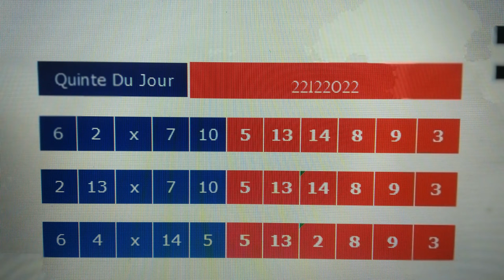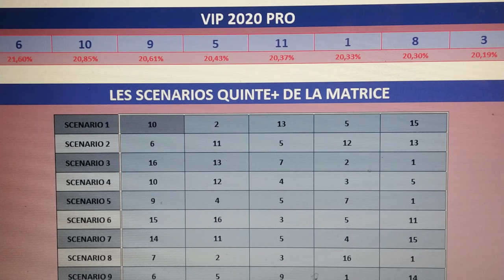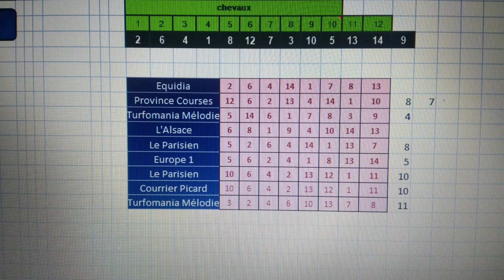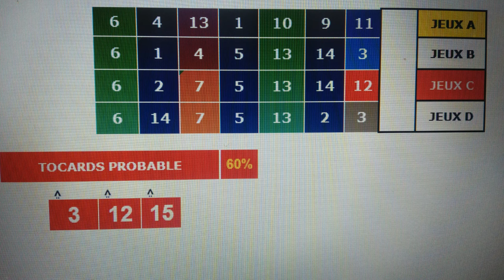pronosticPrix Hyper U - Gujanmestras.com - 2e Etape du Défi du Galop 22 decembre 2022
pronostic pmu quinte du jeudi 22 decembre 2022
CONDITIONS DE LA COURSE : JEUDI 22 DECEMBRE. DEAUVILLE. Handicap pour chevaux âgé de 3 ans et plus. Références : + 18 et + 18,5. Distance : 1900 mètres. Piste en sable fibré. Corde à droite.